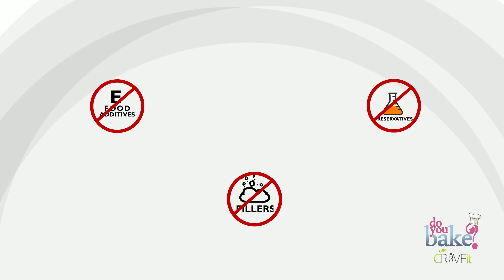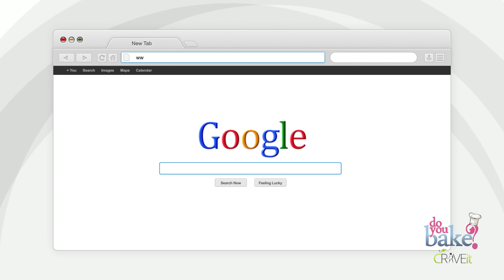History of Do You Bake? and Crave It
Find out how Do You Bake? got started! How did Crave It come to be? Our family of brands promotes healthy, balanced living and find out how here!